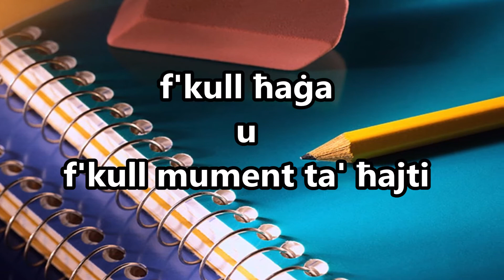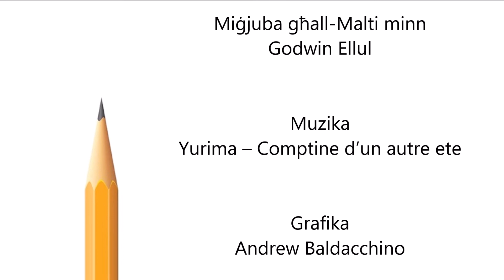Talba tal-istudent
Talba ghall-bidu tas-sena skolastika jew tal-gurnata.